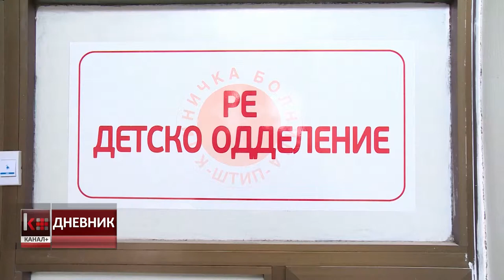ДЕТСКОТО ЗДРАВЈЕ НА УДАР НА ПРОМЕНЛИВОТО ВРЕМЕ